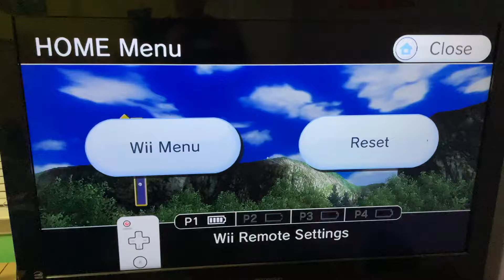Wii Sports Resort Golf Hole in One With 3 Wood Hole 13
Wind: E @ 12 mph